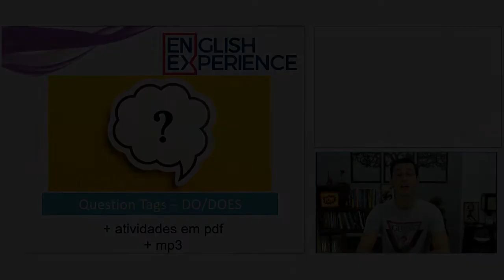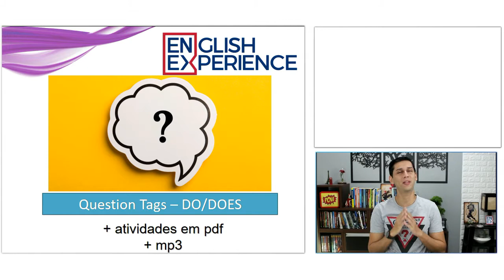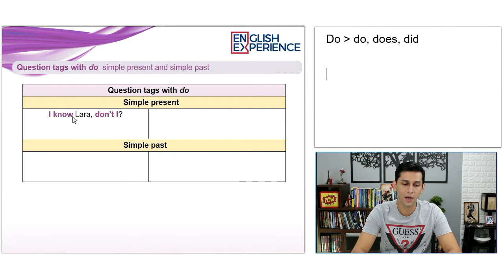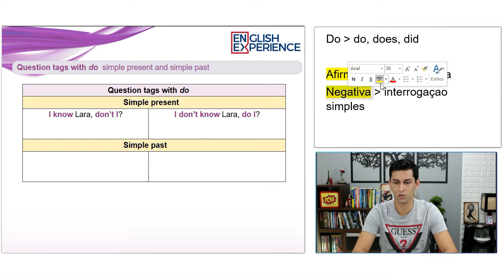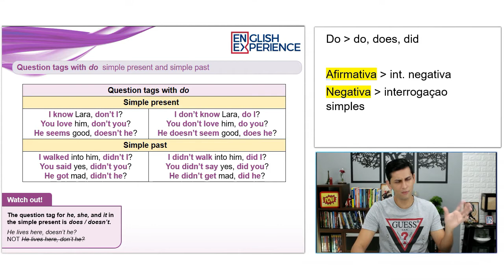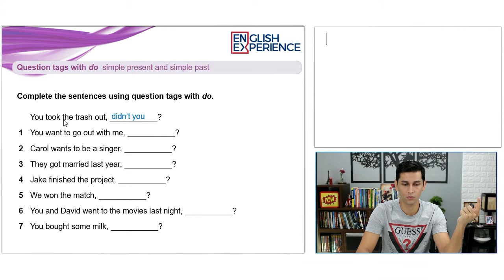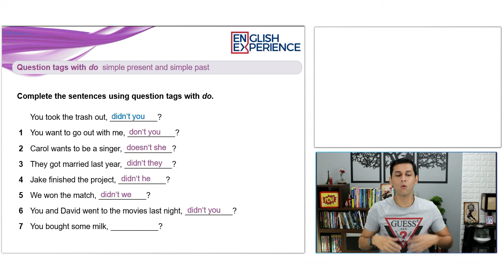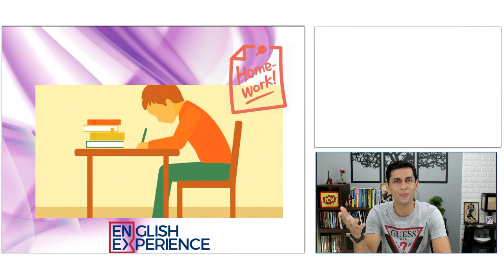Como usar QUESTION TAG com DO DOES e DID - Aula 052 com PDF e MP3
Na aula de hoje vou ensinar como usar a famosa question tag com os auxiliares DO, DID e DOES.

Lembrando que essa é a SEGUNDA aula sobre question tag de um total de 3 aulas em que abordaremos outros tempos verbais e outros auxiliares.

Ah, e para baixar o material desta aula, basta clicar no link a seguir